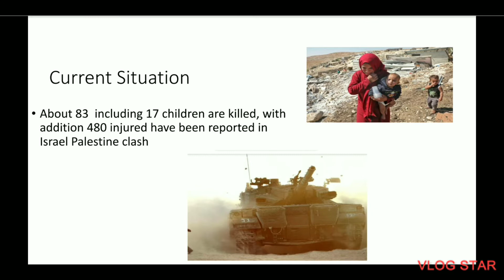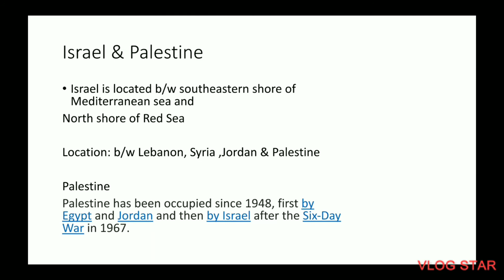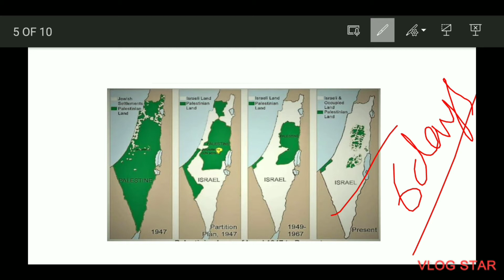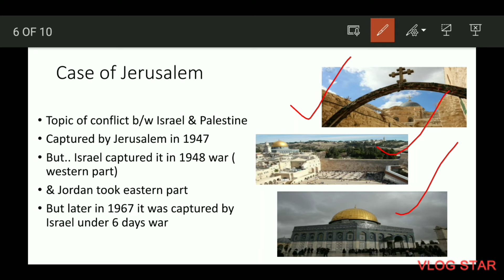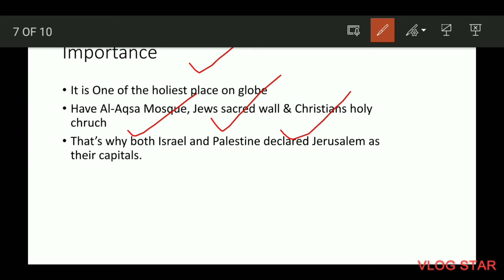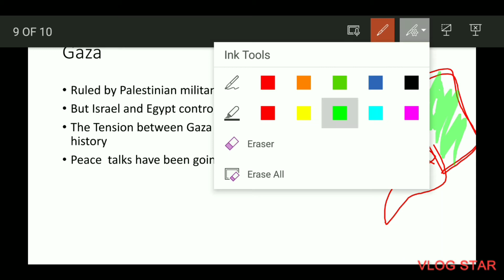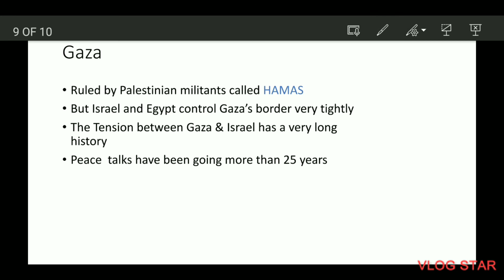Israel Palestine Conflict Explained l Gaza | Clash causes | Al-Aqsa Mosque |Hamas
Israel - Palestine issue is a very important & complex topic which has arisen nowadays .
This conflict has a very long story for more than 100 years .
So in this video ,I have discussed What caused this problem? Their geographical features? What is Gaza & Citizenship issue ?

This video is covered under Just 12 min Series.
Thank you for supporting 😀
Do ..